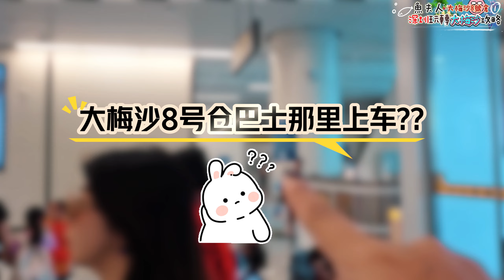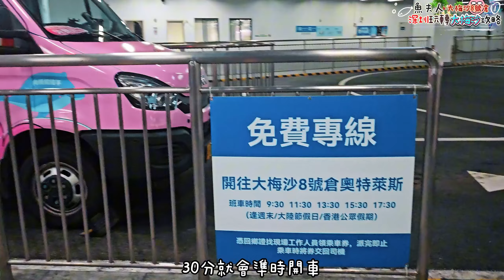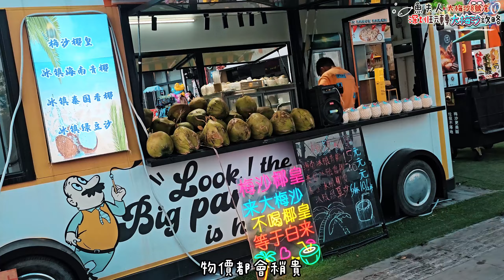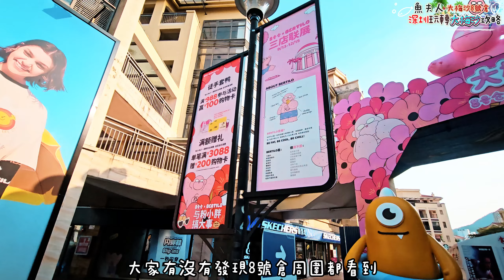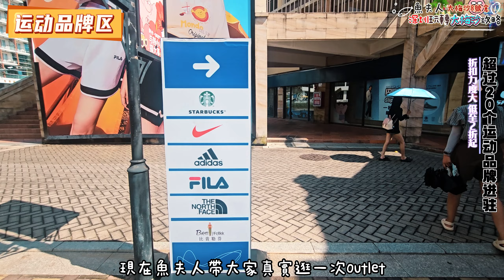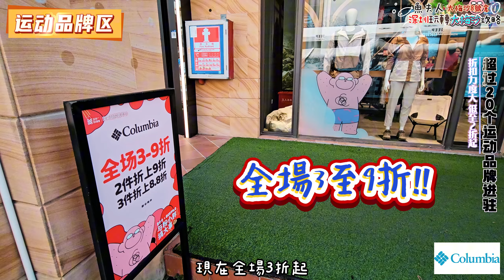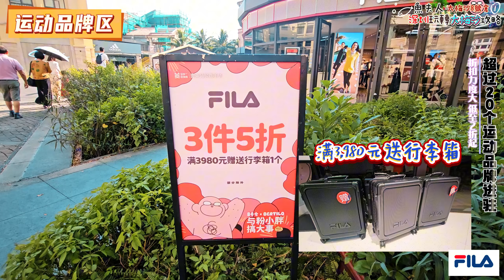💥解鎖深圳大梅沙新玩法| 蓮塘口岸假日免費專車🚐去大梅沙8號倉| 分享港澳人士專享優惠👗💡, 各大名牌及運動牌子低至2折起! | 前買手教你點搵平貨! 超多打卡靚位✨, 包括深圳超美圖書館📚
9月開始策劃既專題就係大小梅沙攻略, 前前後後去左個度好多次, 包括8號倉, 沙灘, 海洋世界, 深圳天文台等等, 希望呢個攻略幫到大家啦, enojoy~!!

00:00 大梅沙攻略
00:32 交通方法
01:50 大梅沙遊玩攻略
03:49 8號倉介紹
04:28 8號倉粉小胖
04:29 逛街攻略
06:38 Sketches
07:18 Columbia
07:56 Adidas pop up(超抵!!)
08:46 New Balance
09:12 Adidas
09:47 Nike
10:10 MLB
10:51 Puma
11:21 Fila
12:02 Balabala
12:17 Dr. Kong
12:40 棲息圖書館
13:18 Crocs
13:33 百麗國際
14:00 Puma pop up(超抵!!)
14:07 Calvin Klein
14:14 Coach
15:16 Disney

✧魚夫人whatsapp群組一群🛵✦ (主要分享電瓶車資訊)

✧魚夫人whatsapp群組二群🦞✦ (主要分享美食, 酒店, 各種優惠)

✧魚夫人wechat群組一群🏠✦ (主要分享深圳生活及租屋等資訊)
⇾群組已滿, 請先加入whatsapp群組二群, 我再拉大家入群

# 100件瘋狂事
🔸挑戰3天不睡覺
🔹3個月籌備沖繩婚禮
🔸一個人澳洲跳傘
🔹一個人大堡礁潛水
🔸一人遊台灣
🔹一人遊韓國
🔸一人遊清邁
🔹一人遊法國
🔸一人遊澳洲
🔹一人遊莫斯科
🔸一人遊日本
🔹一人遊深圳
🔸深圳買電瓶車
🔹深圳iFLY室內跳傘
🔸舉辦深圳電瓶車聚

📣 訂閱及關注♣,.*。🐟魚夫人MsFish,.♣,.*。
🔔按小鈴檔 咁隨時收看最新影片
📣每周發佈新片

💖➣西瓜視頻: 疯狂的鱼夫人
💖➣小红书: 香港疯狂的鱼夫人
🖤➣抖音: 香港疯狂的鱼夫人
🤍➣影音號: 香港疯狂的鱼夫人
💜➣微博: 疯狂的鱼夫人
💙➣wechat: fishlady0328
⋆⭒˚.⋆無中介, 可直接聯絡 （必須能接受好評及差評）⋆⭒˚.⋆

🗝🔒解鎖深圳大梅沙新玩法🤸 沙灘 8號倉 大秋千 黑天鵝⚡蓮塘口岸假日免費專車去大梅沙🤩📢分享港澳人士專享優惠,  各大名牌及運動牌子低至2折起, 前買手教你點搵平貨! 超多打卡靚位➜深圳超美圖書館📚